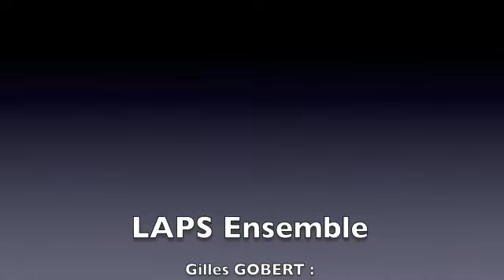Laps Ensemble - Gilles Gobert : Laptop Duo #1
Laps Ensemble
on Chinese tour

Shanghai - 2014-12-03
He Luting Concert Hall

Gilles Gobert : Laptop Duo #1
by Knapp-Laps
(Gilles Gobert, Gilles Doneux, Laptop Duo)

Geoffrey François : Sound Management